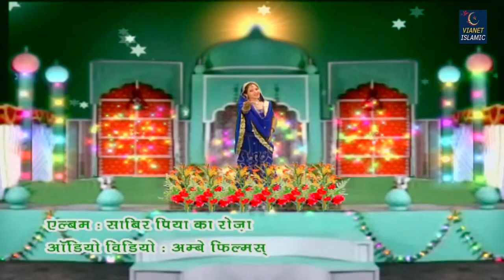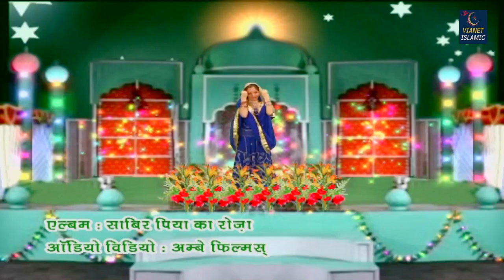Sabir Maharaja Hai | कलियर शरीफ उर्स क़व्वाली | Nilima Nilay, Simrat Singh | Sabir Pak Urs Qawwali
Qawwali -  Sabir Maharaja Hai
Album - Sabir Piya Ka Roza
Singer - Nilima Nilay, Simrat Singh
Lyrics : Subhash Bose
Music Label - Vianet Islamic
Parent Label(Publisher) - Shubham Audio Video Private Limited
TThis is also Avialable at your Mobile Music App.

71268_Tr5268